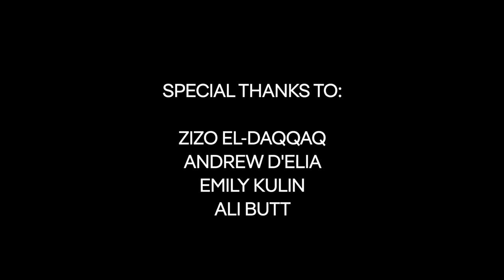From Where Did You Come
Renee Bailey is in the second year of the MD Program and a poet and spoken word artist. In August 2022, Bailey performed her original poem “From Where Did You Come?” at Temerty Medicine’s annual Stethoscope Ceremony to welcome new MD students into the program. In this piece, Bailey reminds students to remember their beginnings as they move towards their futures.